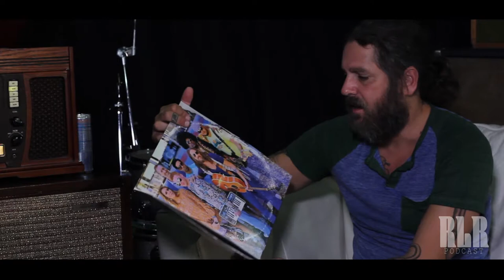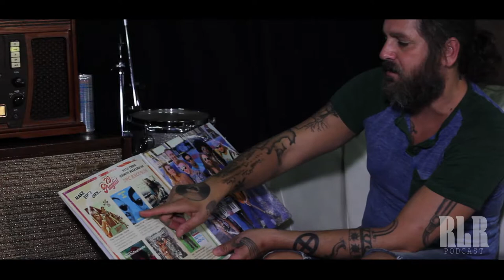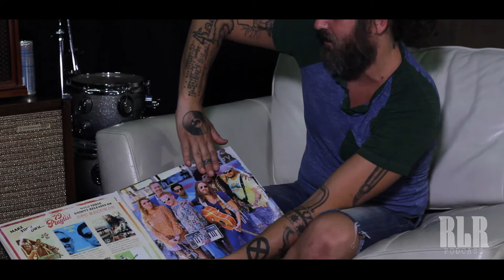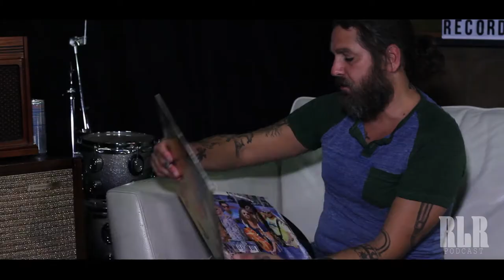RLR Podcast Episode 19 - Droo's Peace Crush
Drew aka Jason aka Droo's Peace Crush joins the guys on the couch to discuss band evolution, and his sick vinyl artwork.